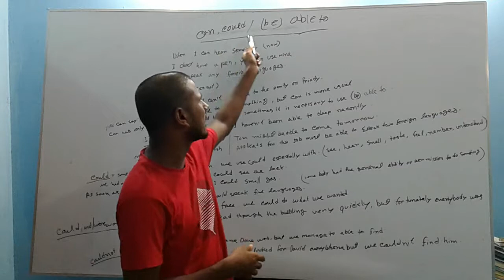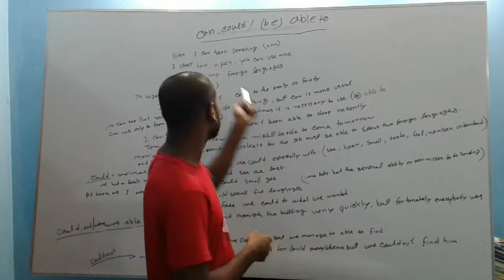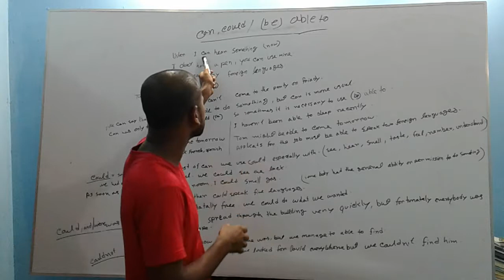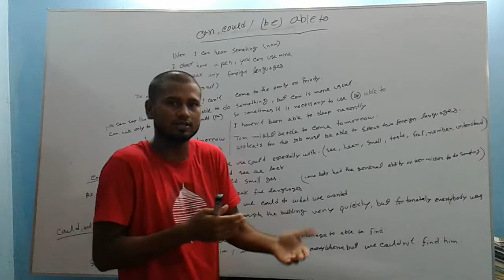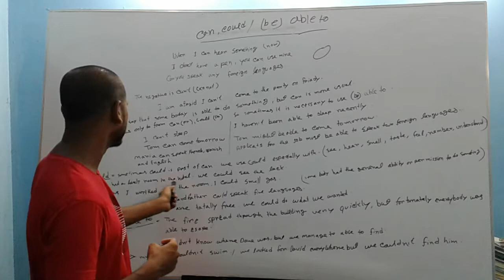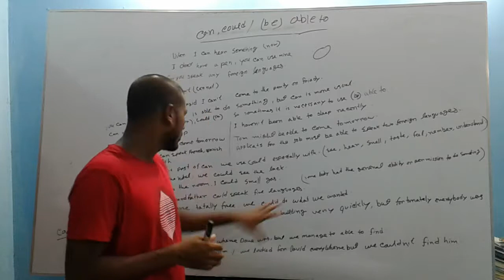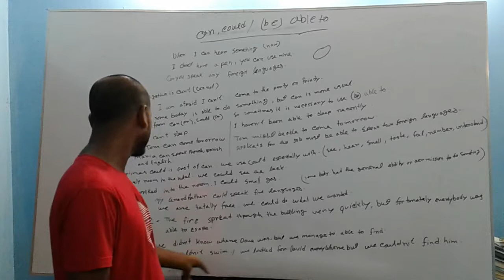Difference between Can and Able to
Grammar is interesting if you are able to learn it interestingly. Learn English grammar with us.